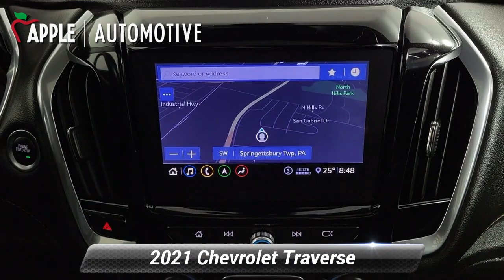Certified 2021 Chevrolet Traverse RS, Red Lion, PA R23165U